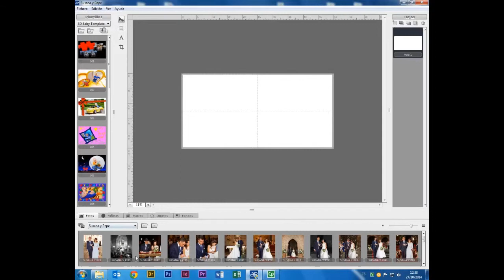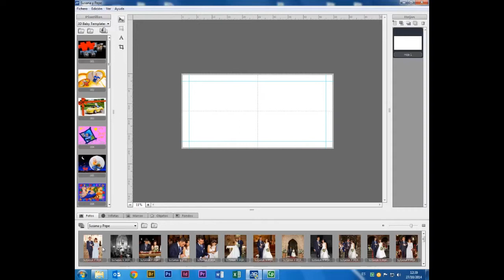Álbum la Comercial: Cómo hacer un pliego / How to design a spread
En este vídeo te mostramos cómo diseñar un pliego.

In this video we are going to show you how to design a spread.